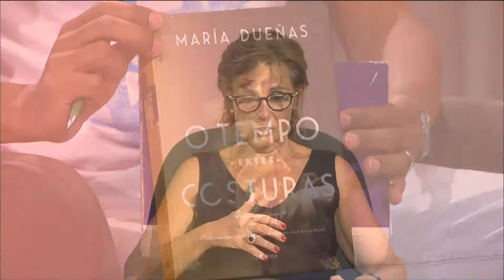ESTAÇÃO CULTURA 07/03/19